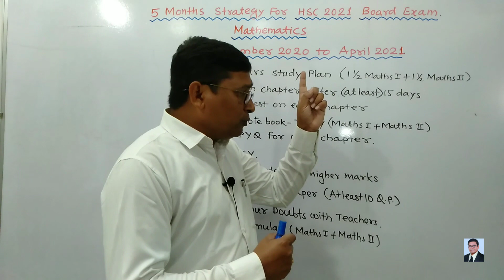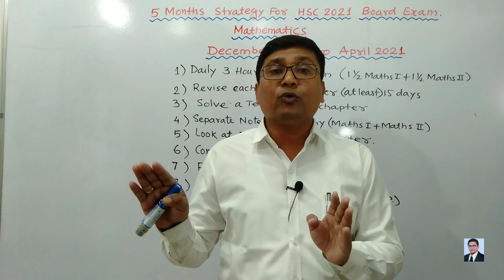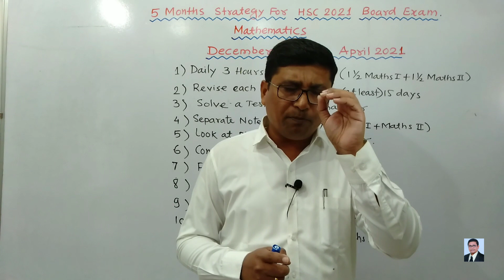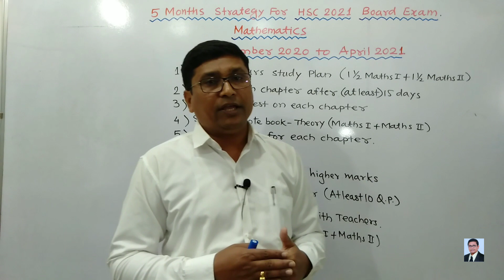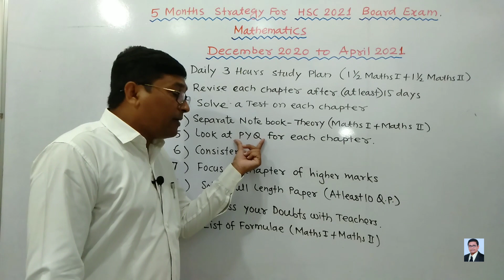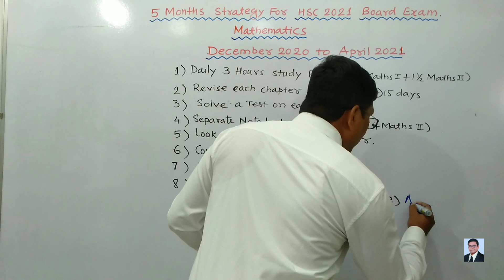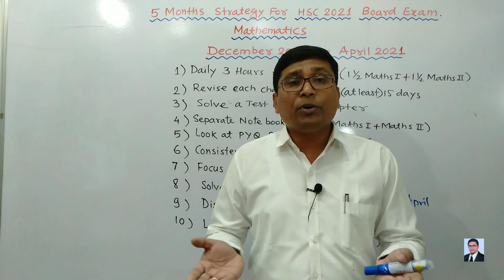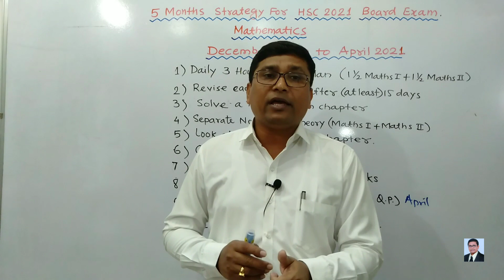maharashtraboard Last 5 months Strategy Class 12 | 2021 Board Exams | P N Sir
Easy Maths With P N Sir..

Class 12 Maharashtra Board

Tips To Score Above 95 In Mathematics...

 📌Last 5 Months Strategy
2021 board exams

👉🏻 2021 Batch Maharashtra Board

                    Prof. P N Deshmukh
              M.sc ( MATHEMATICS ) B.Ed
                     20+ Years Experience